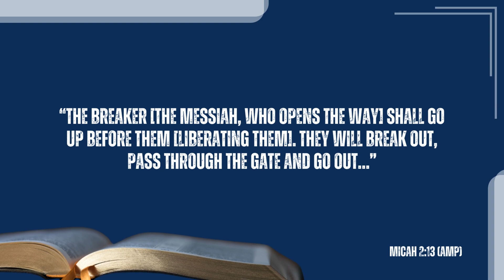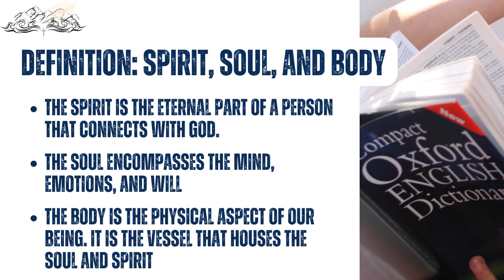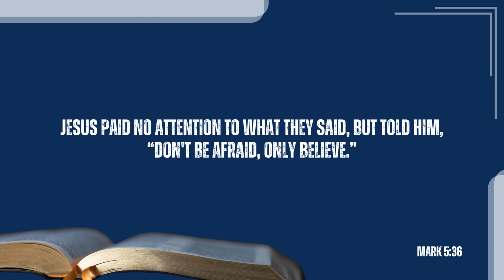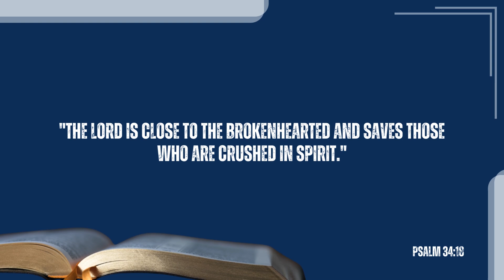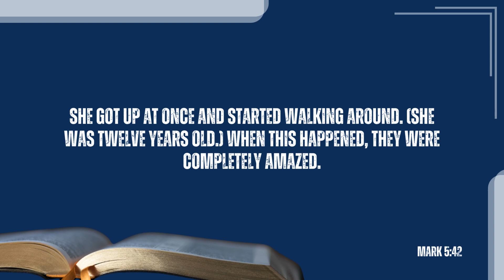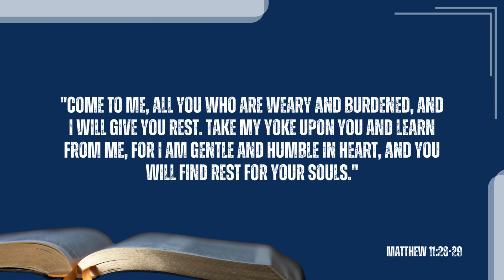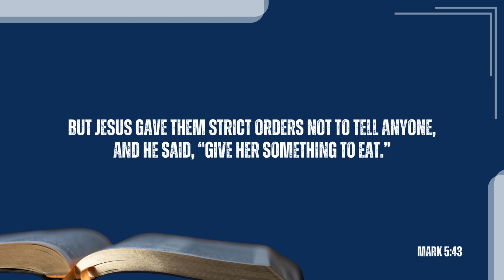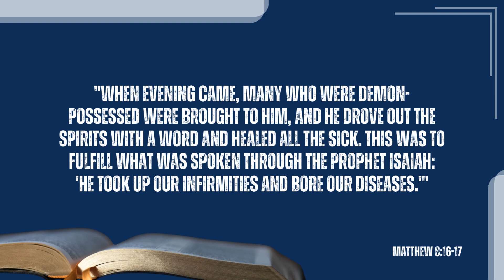1 December 2024 | BREAKTHROUGH 2 - THE WHO OF A BREAKTHROUGH | Ps Steffen Fickus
Ps Steffen is continuing his sermon series titled Breakthrough. This week, he will explore The Who of a Breakthrough, drawing inspiration from the story of Jairus and his daughter.

Speaker:  Ps Steffen Fickus
Topic: “BREAKTHROUGH (2) - THE WHO OF A BREAKTHROUGH”
Text: Micah 2:13